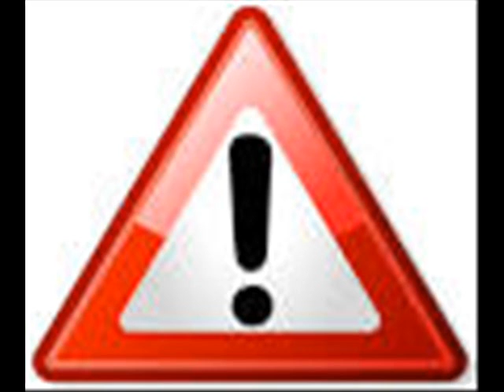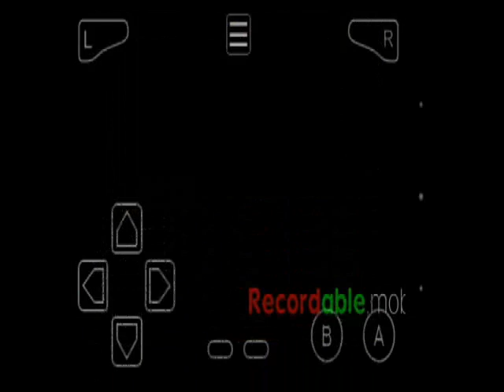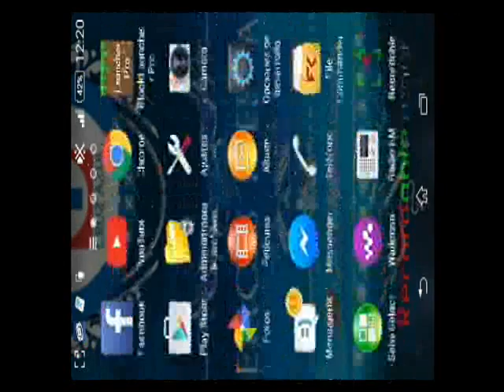Pokemon Esmeralda Loquendo Capitulo 1 (el comienzo)